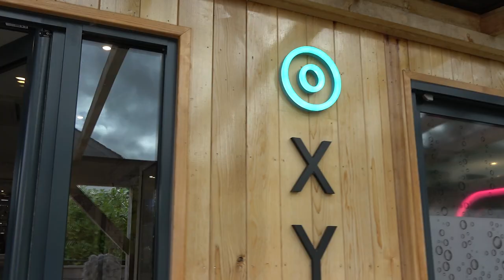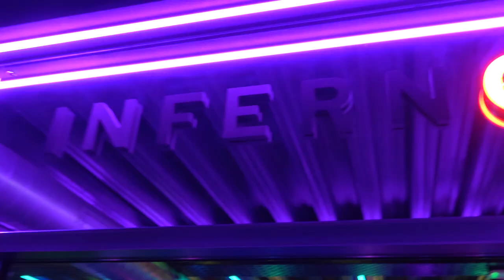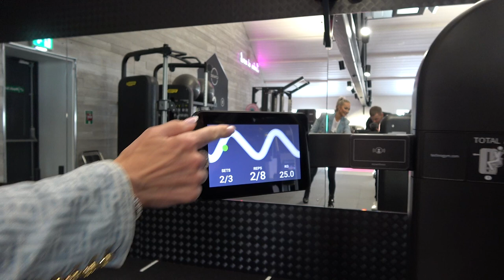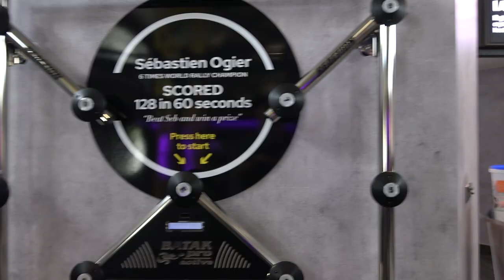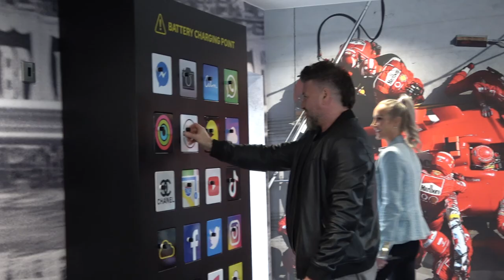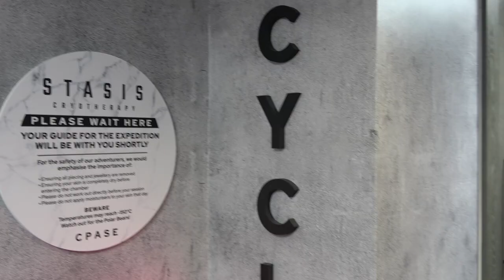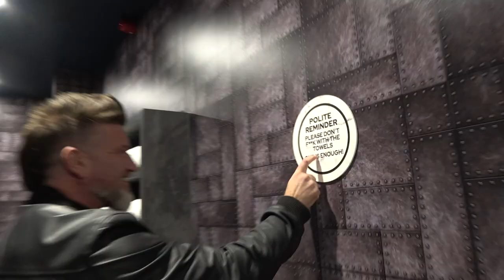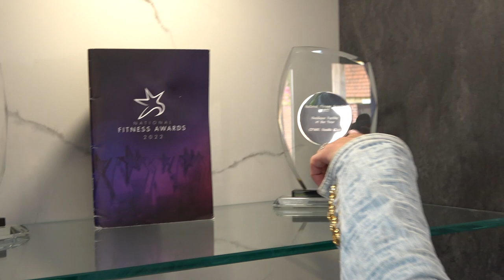CPASE Health Club in Cheshire Tour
Are you looking for more of an exclusive adults-only members’ club than a corporate gym? Then you will be truly spoilt by the rise of CPASE, a luxury boutique health club open now in the heart of Cheshire.

We're Tim Marner® an award-winning branding agency in Bolton driven by our love for creating and transforming businesses and people so they can make an impact on the planet.